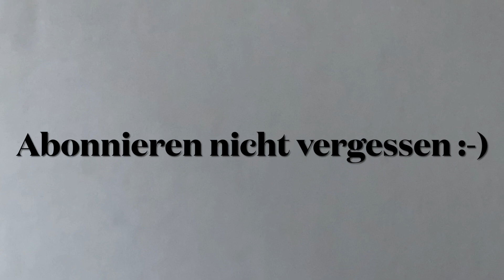Oberliga Vorne: Wie spiele ich gegen den Vorhand-Schwinger von Frank Stephan (TTR 2.064)?! 🏓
Hallo TT-Freunde,

hier könnt ihr die Spielanalyse meines Oberliga-Spiels gegen die damalige Nr. 1 vom TTC RW 1921 Biebrich sehen! Mein damaliger TTR: 2.140! (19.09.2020)🏓💪🏻 Viel Spaß beim Anschauen! :-)

Hast du Lust, dass ich dein Spiel mal analysiere? Dann schick mir gerne ein Video von dir zu und ich werde es dann für einen fairen Preis für dich analysieren.

Oder du hast Lust mal mit mir zu trainieren oder ein Online-Coaching zu machen?

Holz/Racket: Andro Fibercomp Def.
Rückhand/Backhand: Tibhar Grass D.TecsS OX
Vorhand/Forehand: Tenergy 05, 2.1mm

+++Wenn dir die Videos gefallen und du noch mehr vom TT-Defender sehen wollt, dann lass doch ein Like und ein Abo hier :-)+++